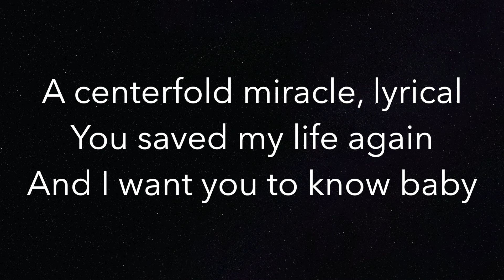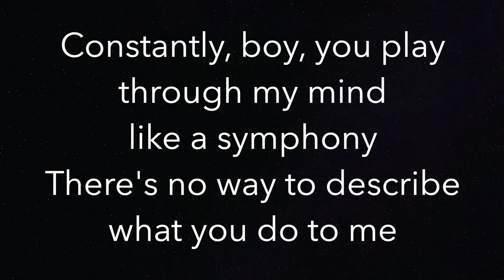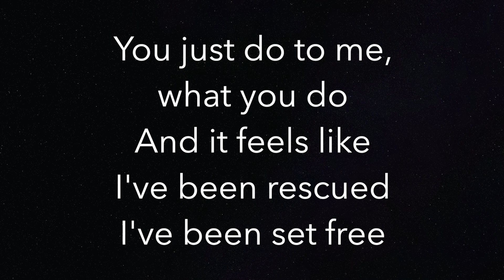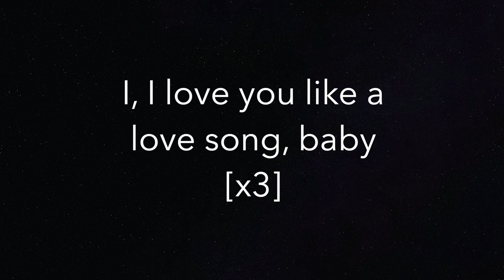Love You Like A Love Song (LOWER -3) - Selena Gomez - Piano Karaoke Instrumental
Piano Karaoke Instrumental for “Love You Like A Love Song” by Selena Gomez (-3 Semitones Lower)